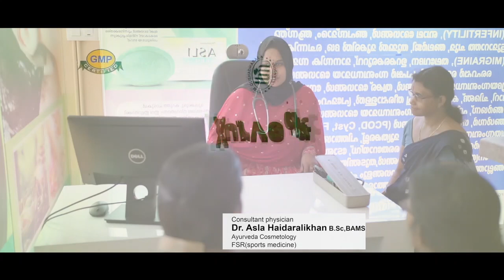തിരികെ സ്കൂളിലേക്ക്‌ പരിപാടിയുടെ വിളംബര ജാഥ ചോക്കാട് കുടുംബശ്രീയുടെ നേതൃത്വത്തിൽ സംഘടിപ്പിച്ചു